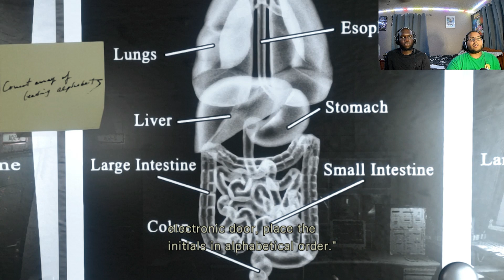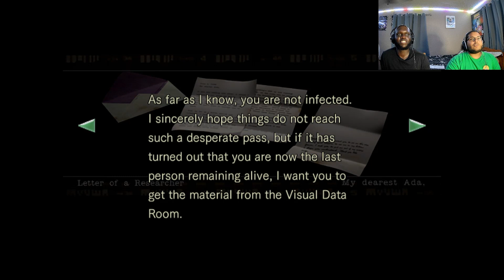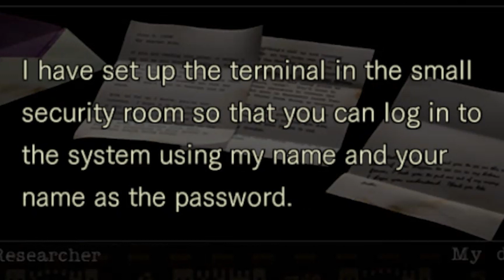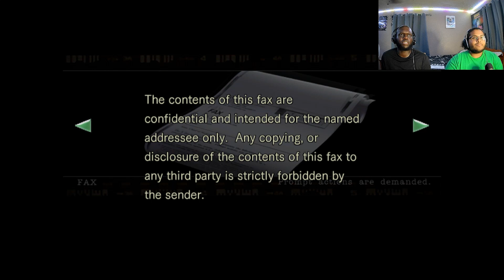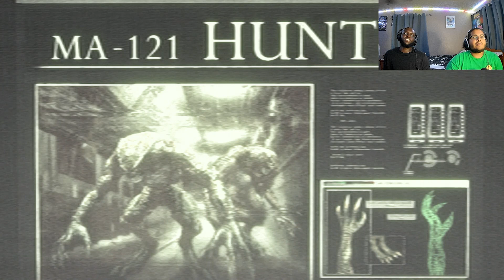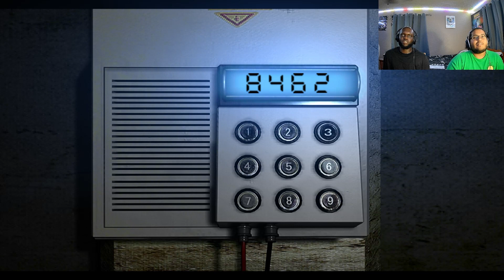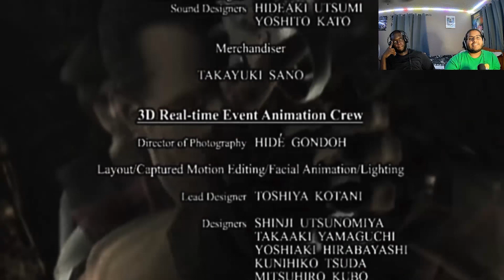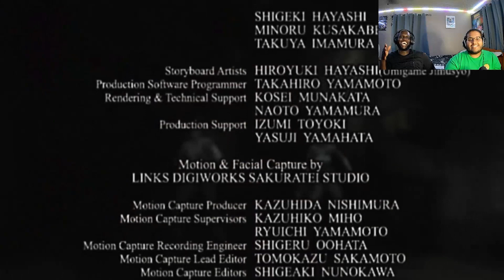WESKER IS THE BEST RE VILLIAN!!! | Resident Evil 1 - Finale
This channel was made cause me and friends have always wanted to be content creators. We're gonna be doing everything here! Gaming, Skits, Reactions, Music Reviews, and many more! Take the time to check us out and share to everyone!

Edited by: Ashlea ™
Beats by: Gold Midas